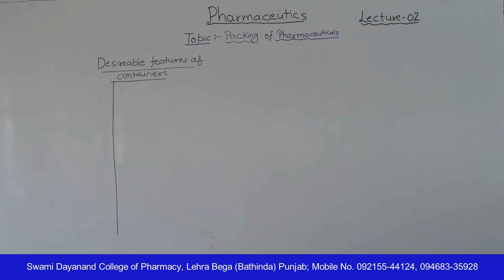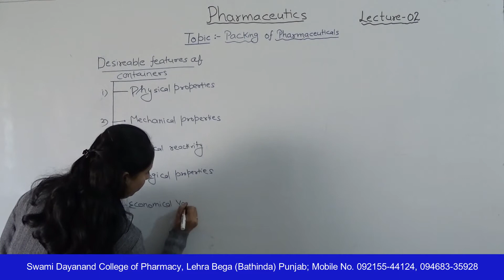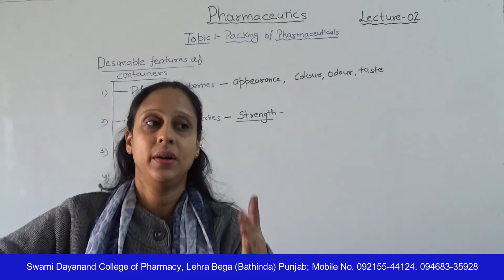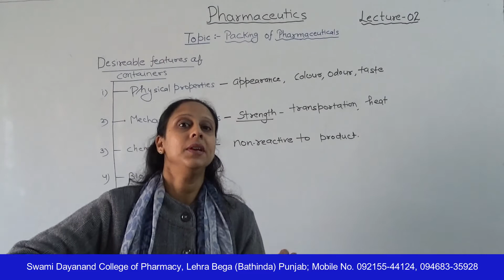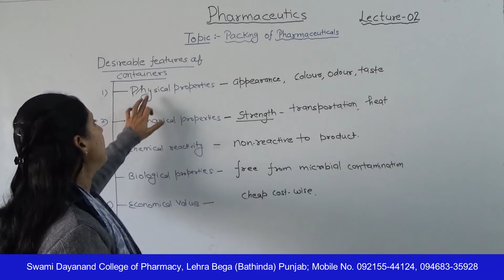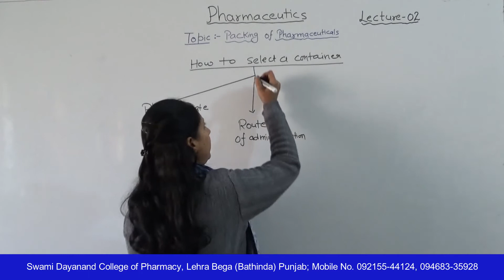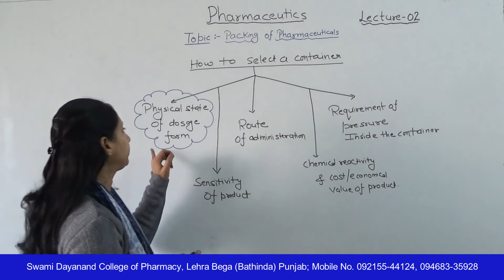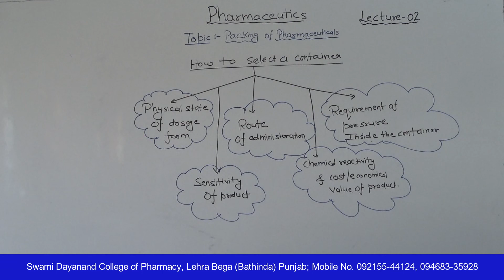Pharmaceutics - I; Packing of Pharmaceuticals, Lecture 02 HD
Name of Course : Diploma in Pharmacy
Class : First Year
Subject Name : Pharmaceutics - I
Topic : Packaging of Pharmaceuticals